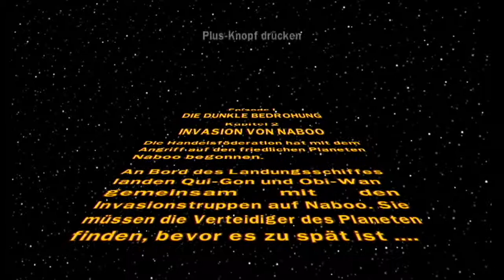Lets Play LEGO Star Wars Die Komplette Saga Part 2 - Invasion von Naboo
Wir spielen die 2. Level der 1. Episode und kommen dabei nach Naboo in den Dschungel und bekommen einen neuen gefährten.